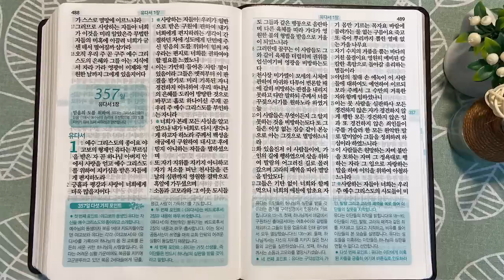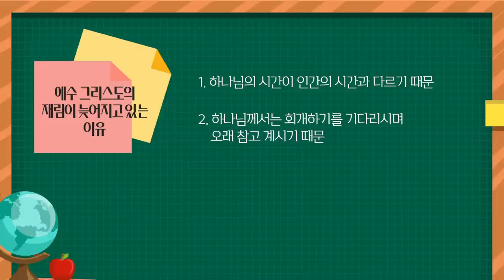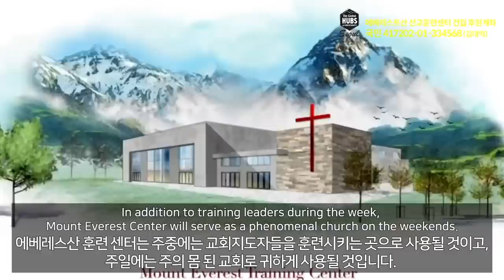어떠한 유혹에도 흔들리지 않을 힘, 오직 ‘성경’뿐 | 통독성경 356일 | 베드로후서 1~3장 | 통박사 조병호의 1년1독 성경통독 | 성경지리와 역사를 통으로